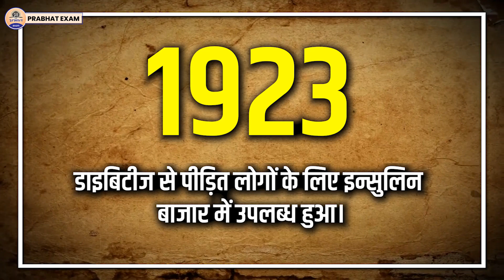Sher Jung Thapa : जिन्हें 'हीरो ऑफ स्कार्दू' के नाम से जाना जाता है || Prabhat Exam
Prabhat Exam. Lets go with the video and find out . Sher Jung Thapa : जिन्हें 'हीरो ऑफ स्कार्दू' के नाम से जाना जाता है || Prabhat Exam

▶ TIMESTAMPS:
0:00 Intro
00:25 Starting
01:10 Sher Shing Thappa : जिन्हें 'हीरो ऑफ
06:35 स्कार्दू' के नाम से जाना जाता है || Prabhat Exam
06:38 Ending